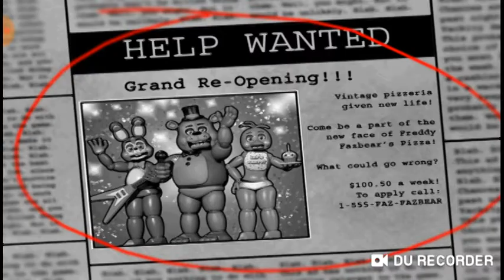fnaf gameplay so far trailer